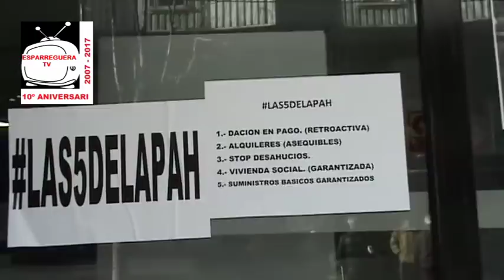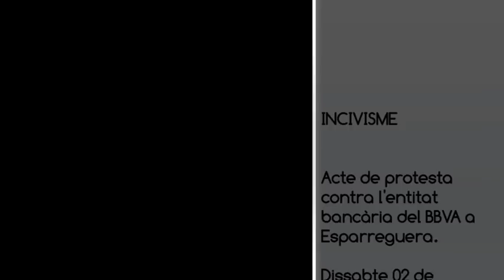ESPARREGUERA TV. Oficines del BBVA d'Esparreguera victimes del descontentament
Protesta a Esparreguera.
Oficines del BBVA d'Esparreguera victimes del descontentament de clients.

Carrer dels Arbres, Esparreguera
Dissabte 02 de desembre de 2017